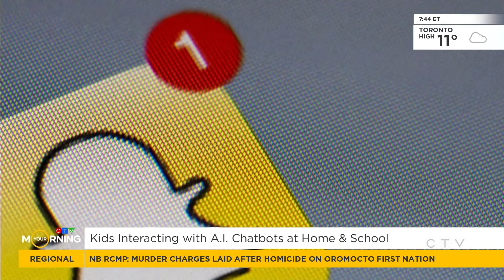Kids interacting with A.I. chatbots at home and school | Your Morning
Tech expert Sinead Bovell says artificial intelligence can be used for good too.